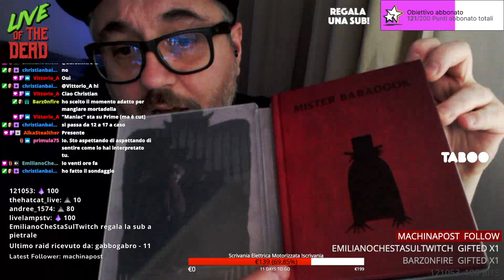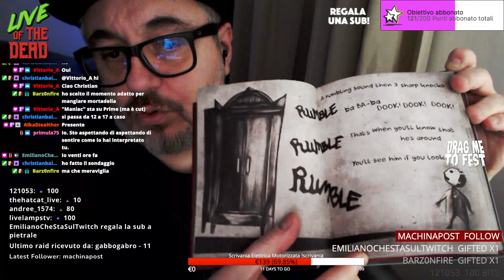Recensione Babadook: Il capolavoro dell'horror psicologico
La mia recensione di Babdook (The Babadook) film del 2014 diretto da Jennifer Kent uscito in edizione steelbook 4K con Midnight Factory.